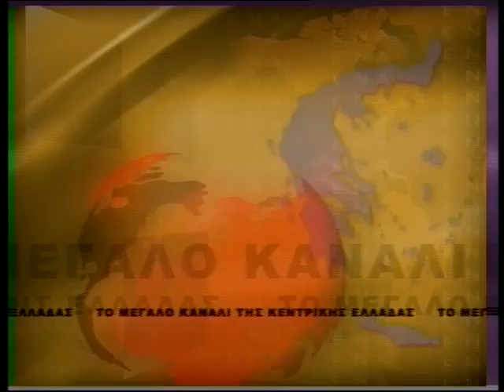enatv 12 03 2014 deltio ΑΡΤΕΜΗΣ ΣΩΡΡΑΣ part4